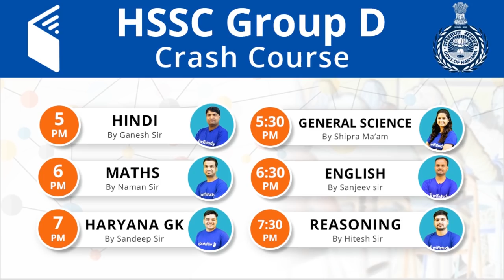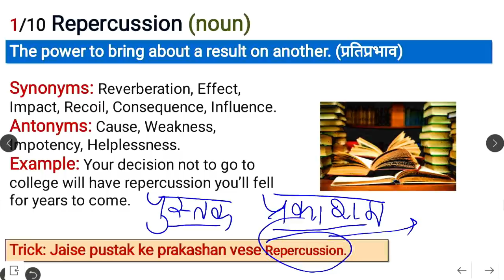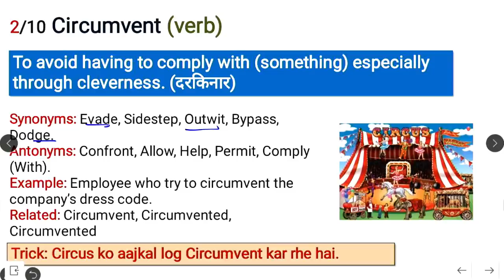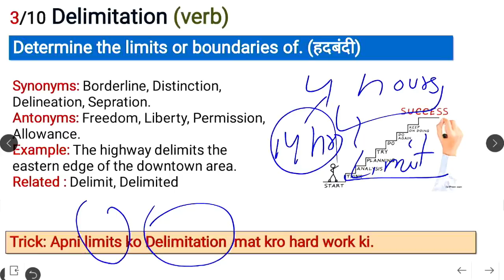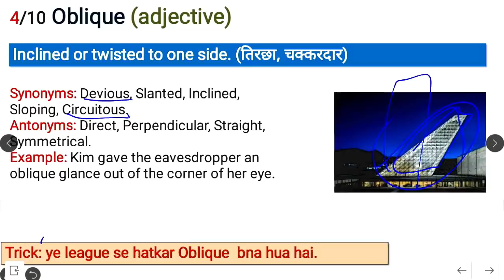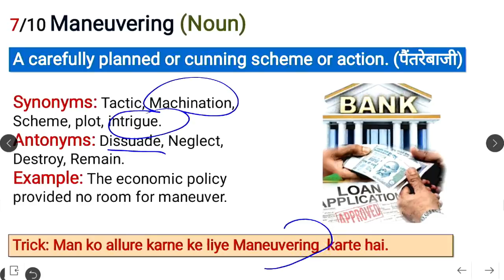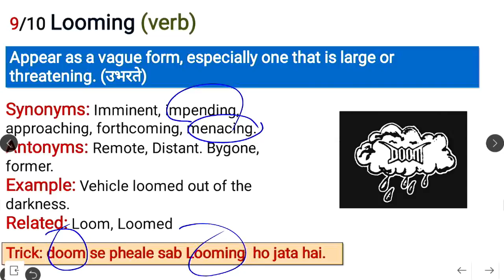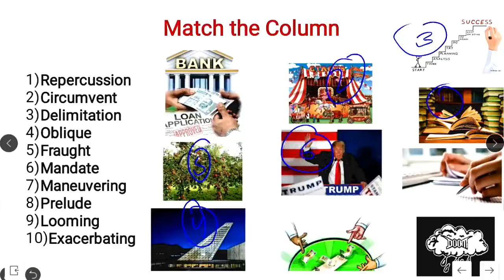8:45 AM - Daily The Hindu Vocabulary with Tricks (8 Nov, 2018) | Day #552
आज ही Plus Course Join करें:-

Live Classes New Schedule (Mon-Fri) Effective from 1st Nov, 2018: -

Morning Shows:
5:00 AM - Current Affairs Quiz Show by Bhunesh Sir
8:00 AM - Current Affairs Show by Bhunesh Sir
8:45 AM - Vocabulary Show by Bhunesh Sir

Railway ALP CBT-2:
6:00 AM - Electrician and Electronics by Ramveer Sir
7:00 AM - Engineering Drawing by Ramveer Sir
9:00 AM - Basic Science and Engineering by Neeraj Sir
3:00 PM - Physics by Neeraj Sir
4:00 PM - Maths by Naman Sir

RRB Group D Crash Course:
10:00 AM - Reasoning by Hitesh Sir
11:00 AM - Maths by Sahil Sir
12:00 PM - General Science by Shipra Ma'am

IBPS Clerk Crash Course:
1:00 PM - Reasoning by Deepak Sir
2:00 PM - Maths by Sahil Sir
3:00 PM - English by Sanjeev Sir

Lab Assistant:
2:00 PM - General Science by Shipra Ma'am

समस्त शिक्षक भर्ती परीक्षा हेतु:
4:00 PM - Psycology & Pedagogy by Rajendra Sir

HSSC Group D Crash Course:
5:00 PM - Hindi by Ganesh Sir
5:30 PM - General Science by Shipra Ma'am
6:00 PM - Maths by Naman Sir
6:30 PM - English by Sanjeev Sir
7:00 PM - GK by Sandeep Sir
7:30 PM - Reasoning by Hitesh Sir

Defence Special (CDS Crash Course):
7:00 PM - English by Harsh Sir

SSC GD 2018:
8:00 PM - GK by Bhunesh Sir
8:30 PM - Hindi by Ganesh Sir
9:00 PM - Reasoning by Hitesh Sir
9:30 PM - Maths by Naman Sir

Bihar Police Crash Course:
10:00 PM - English by Sanjeev Sir
10:30 PM - Hindi by Ganesh Sir
11:00 PM - Bihar GK by Sandeep Sir

UPSSSC VDO Special:
10:00 PM - UP Current Affairs by Sandeep Sir

Technical Classes (SSC JE/GATE) Sat / Sun:
12:00 PM - Mech by Neeraj Sir
3:00 PM - Civil by Nikhil Sir
6:00 PM - EE/EC by Ashish Sir